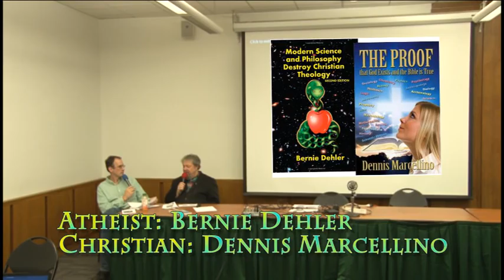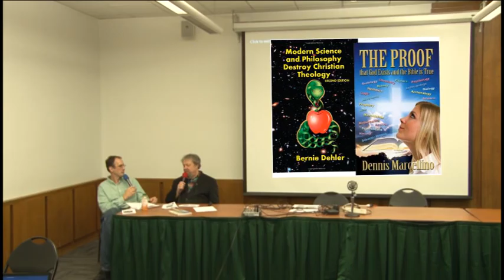What's wrong with secular humanism? A Christian responds.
This is an excerpt from a Christian/atheist debate held at Portland State University.  Comments with cussing and/or name-calling will be deleted (keep it PG-13).

Original description follows:

This is a Christian/atheist debate on the topic "Does the Christian gospel make sense?"  The Christian is Dennis Marcellino, author of many books, including "THE PROOF that God exists and the Bible is true" . The atheist is Bernie Dehler, author of "Modern Science and Philosophy Destroy Christian Theology" .